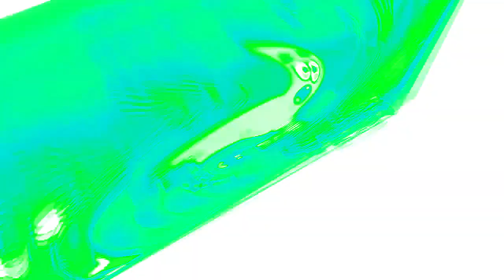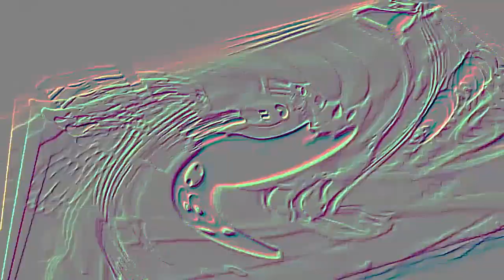Veg Replace Tennis Do You Remember These Silly Songs? 🎶 SpongeBob Rounds